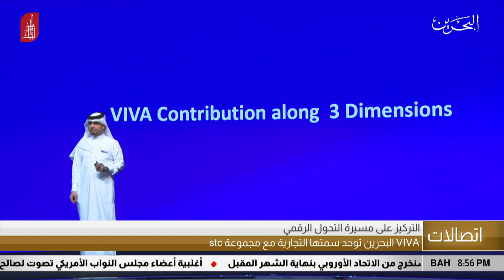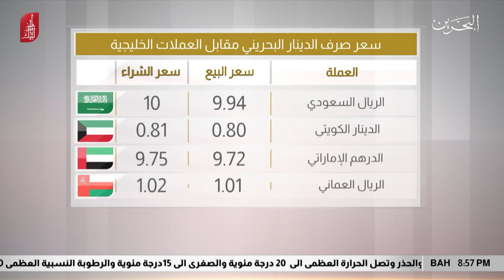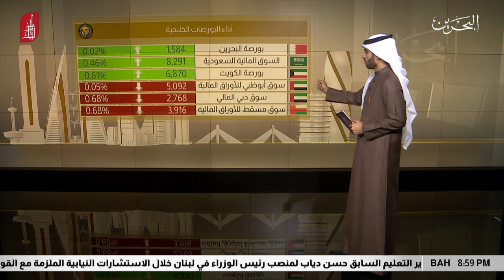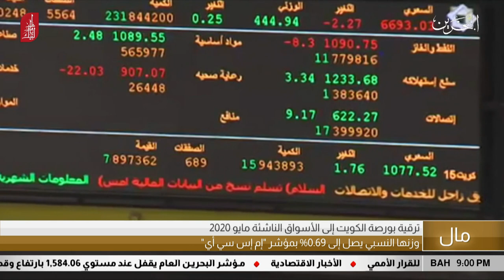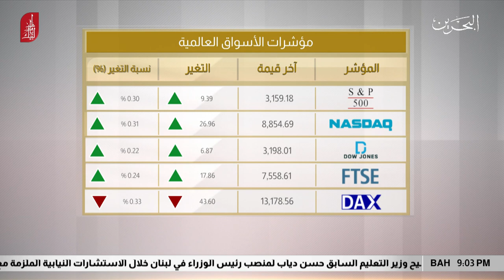البحرين مركز الأخبار : النشرة الإقتصادية 19-12-2019